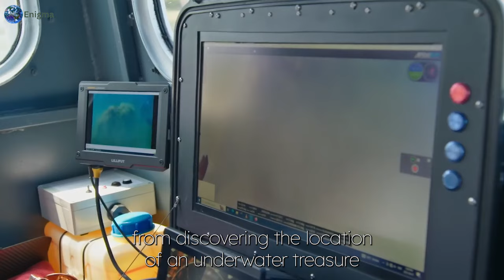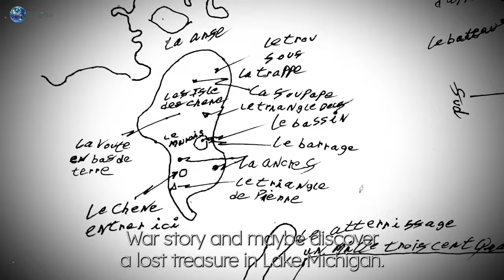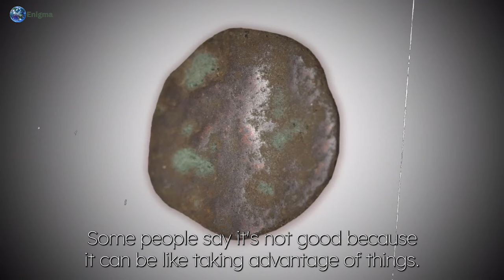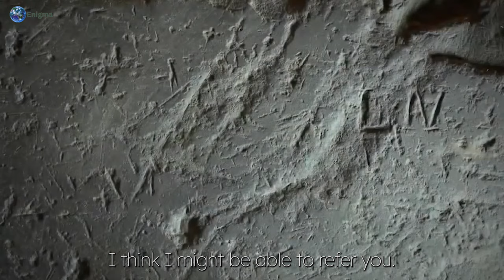Rick Lagina: When I Picked It Up I Was SHOCKED!